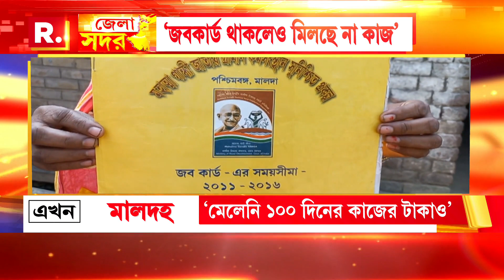Malda News | 'জব কার্ড থাকলেও মিলছে না কাজ', অভিযোগ মালদহের পরিযায়ী শ্রমিকদের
Malda News | 'জব কার্ড থাকলেও মিলছে না কাজ। পাননি ১০০ দিনের কাজের টাকাও', অভিযোগ মালদহের পরিযায়ী শ্রমিকদের। ঘটনায় শুরু হয়েছে রাজনৈতিক তরজা

রিপাবলিক স্বাধীন।
রিপাবলিক নির্ভীক।
আপনিই রিপাবলিক।